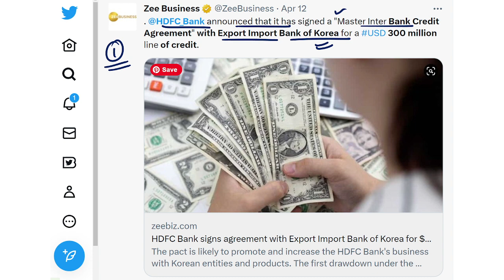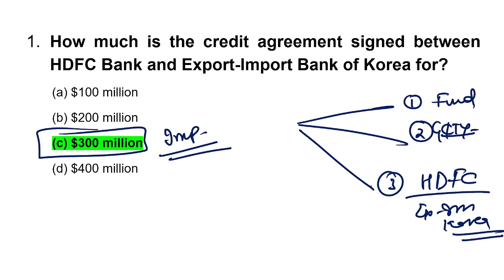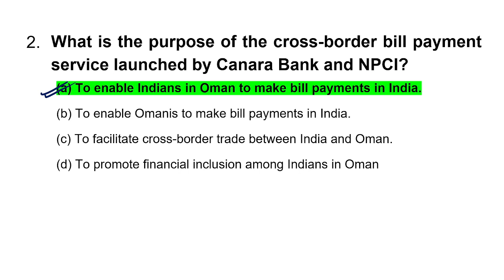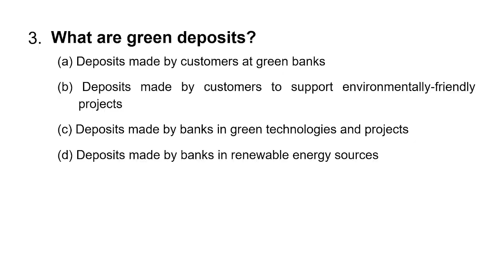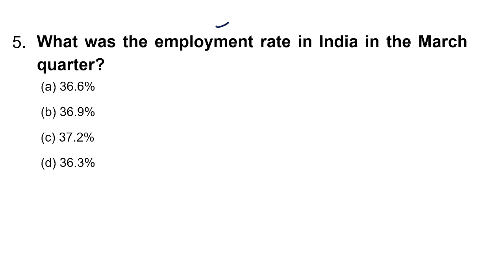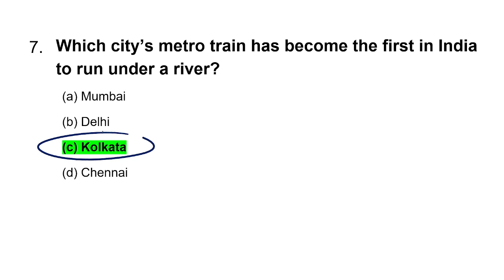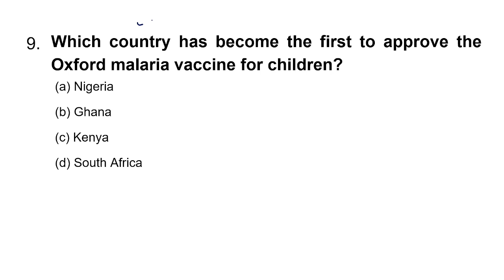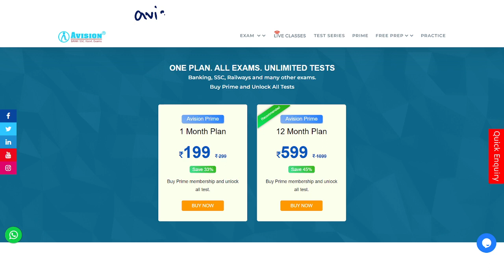Daily Current Affairs in hindi | April 18th 2023 | Avision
Dear Aspirants
Daily Current Affairs in Hindi | Avision Current Affairs 18th April 2023 |

Helpline number :-
➤आप हमें व्हाट्सएप भी कर सकते हैं।